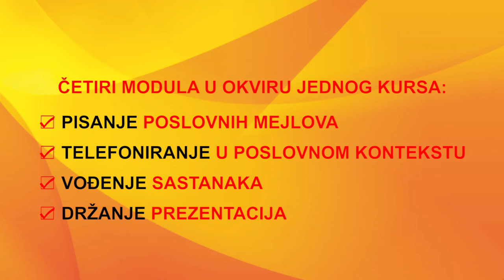BIZ EXPRESS - kurs poslovnog engleskog jezika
EQUILIBRIO - obrazovni sistem. Intenzivan kurs poslovnog engleskog jezika BIZ EXPRESS.

Budite u toku sa našom ponudom i akcijama, kao i korisnim informacijama o učenju stranih jezika.

EQUILIBRIO - Obrazovni sistem već pune dve decenije jedna je od najpoznatijih institucija za učenje stranih jezika u Beogradu. EQUILIBRIO - Obrazovni sistem nudi opšte i specijalizovane kurseve iz čak 10 stranih jezika, pripremne kurseve za polaganje međunarodno priznatih ispita, kurseve za preduzeća, dečije i omladinske kurseve, kao i letnje i zimske jezičke kampove na čak četrnaest lokacija u gradu.